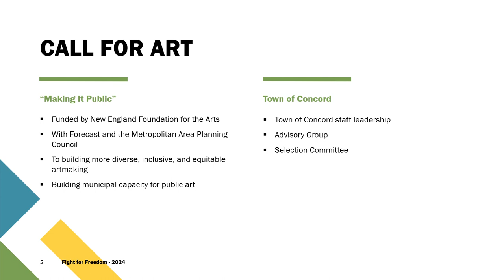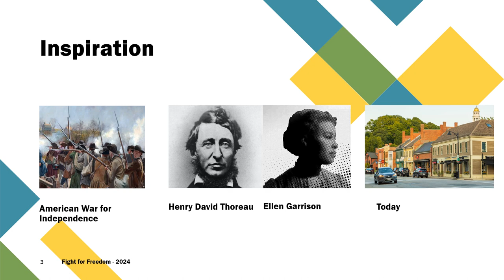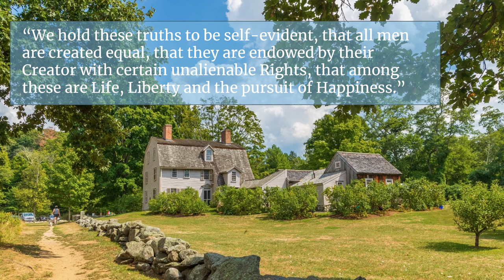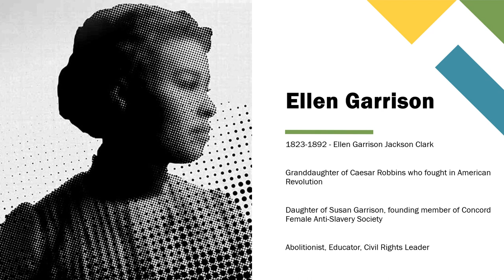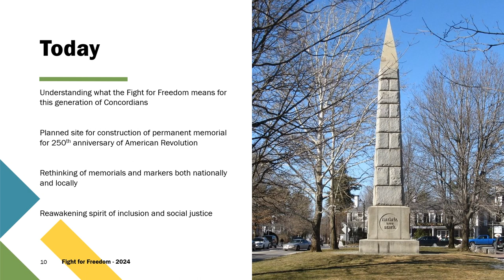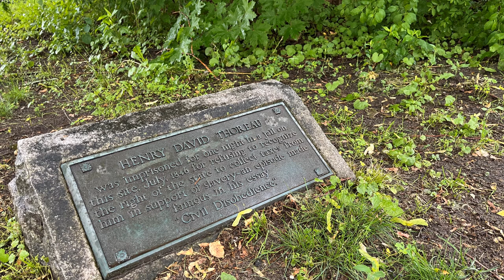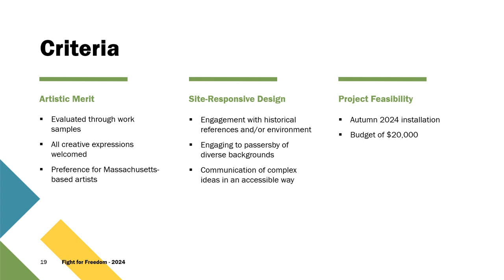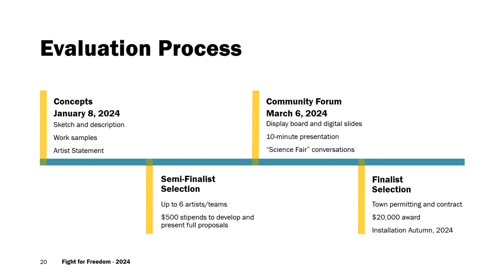Concord Fight for Freedom Call for Art Info Session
Fight for Freedom Info Session